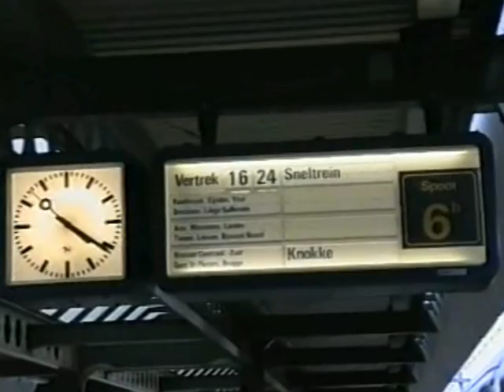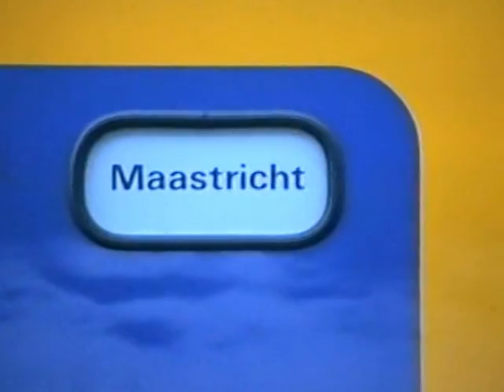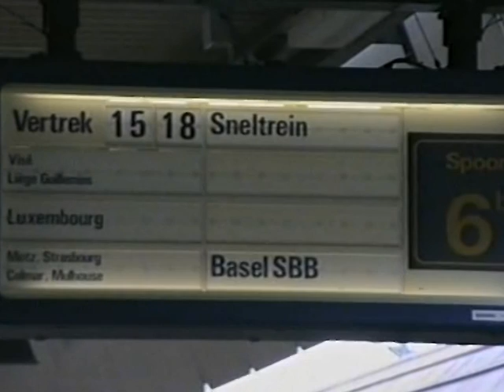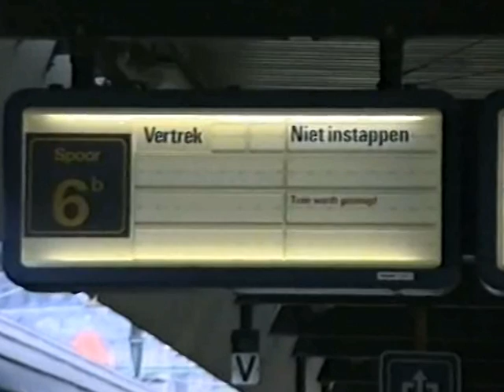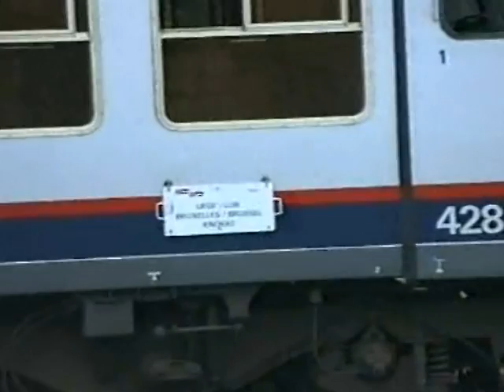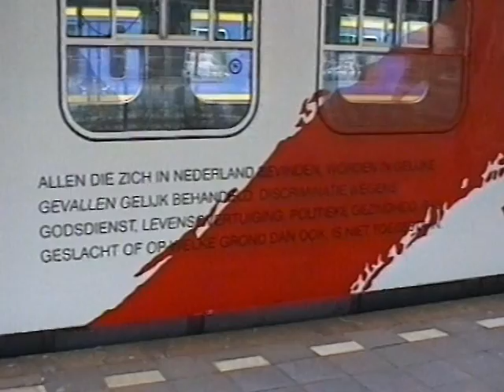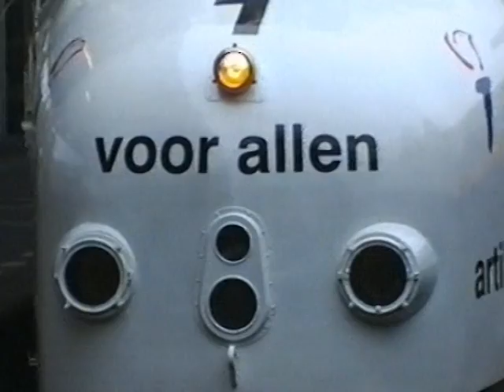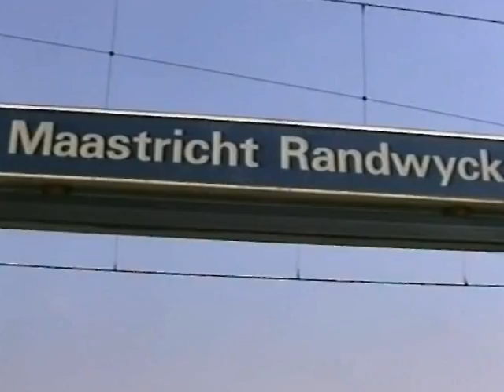Euro Rails 18 - Maastricht-Luik deel 1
We hebben de lijn Maastricht-Luik tussen 1991 en 1995 diverse keren bezocht. In deze aflevering staan de stations Maastricht en Maastricht Randwyck centraal.